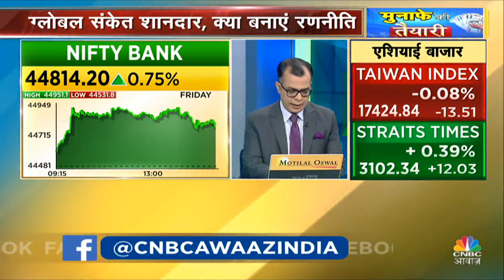Nifty Bank Trade Setup Today: 1000-1500 Point की तेजी संभव, अगर FIIs Buy करते हैं तो भागेगा बैंक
Anuj Singhal की जानें क्या है आज के मार्केट में Investment Strategy, जानें निवेश को लेकर क्या है उनकी राय. किन Levels पर अब मार्केट में बनेगा पैसा, देखें वीडियो.